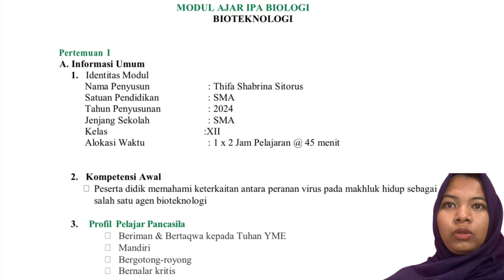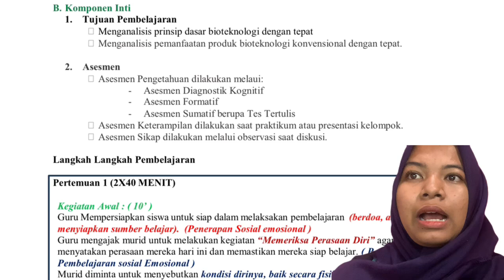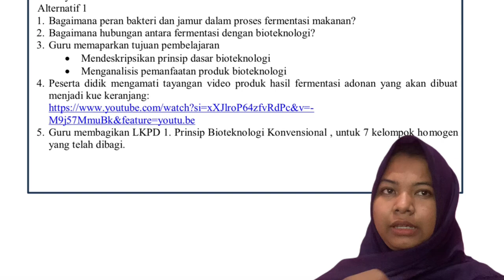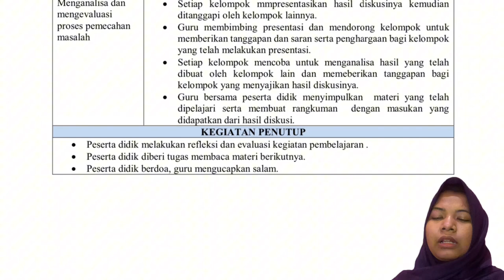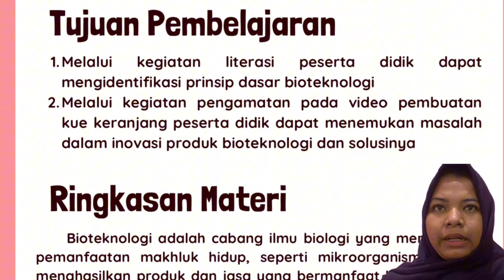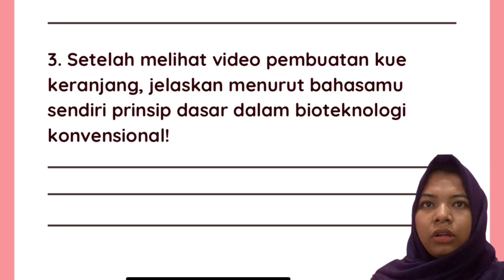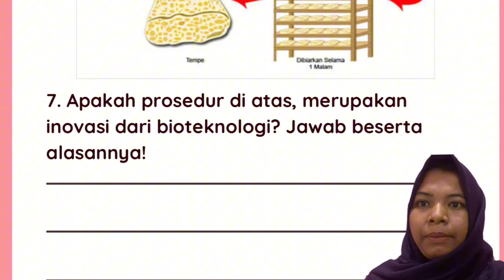etnopedagogi dalam kebudayaan tionghoa